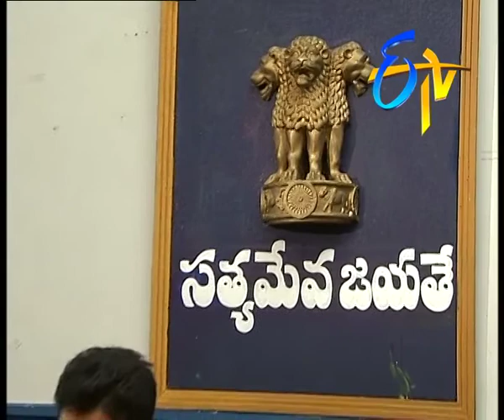Padmavyuham - Episode 944